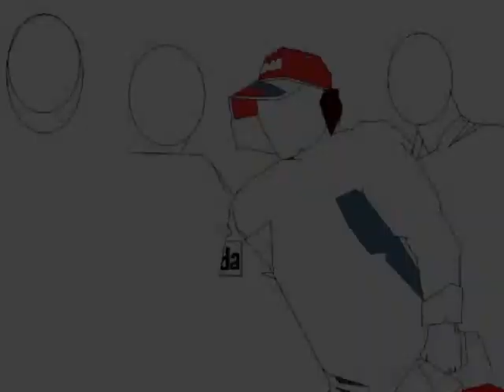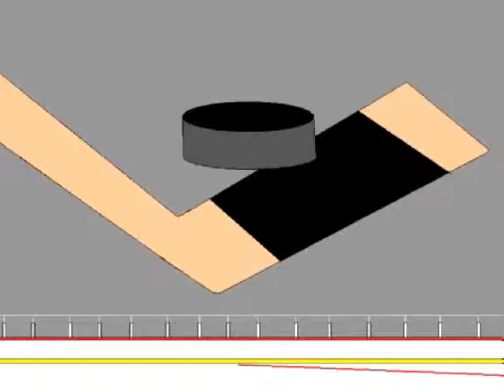A History of Hockey Since 1967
The animated cartoon, in it's entirety.